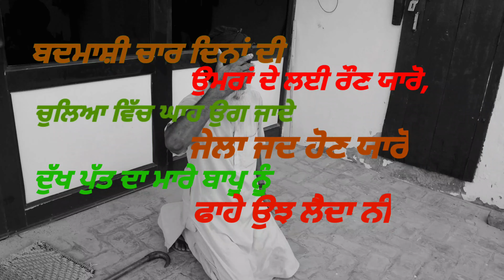Badmashi 4 Dina Di , (4k Video) Badmashi Video , Sad video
Badmashi video 2020
Badmashi 4 Dina Di new video
New sad video
New Badmashi video

new 4k video
new very sad video
new motivation video
new Badmashi video
new angry video
new warning video
new happy video
new emotional video
new karan aujla video
new karna aujla song
new army video
new sad army video
new motivation amry video
new kissan union video
new sad WhatsApp status
new hindi sad status
new sad status
new English sad video
new bad song
Bad video
new bad video
new r nait song goli
new r nait song 2020
Goli song r nait 2020
Punjabi song goli r nait
Guru randhawa new song
Guru randhawa nach mere rani song
Guru randhawa  sad song status
Korala mann video
Korala mann new song 2020
Sidhu moose wala new song bad
new cartoon video
Cartoon video
Children video
Funny child video
Funny cartoon video
Funny video
new funny video
ਬਠਿੰਡੇ ਦਾ ਲਾਈਵ ਪ੍ਰੋਗਰਾਮ 31 ਜਥੇਬੰਦੀਆਂ
ਪਤਾ ਹੋਣਾ ਸਾਰਿਆ ਨੂੰ ਸਮਝਣ ਦੀ ਲੋੜ ਹੈ
ਭਾਰਤੀ ਕਿਸਾਨ ਯੂਨੀਅਨ ਮਾਨਸਾ
Kisan Union Ekta Sidhupur
bathinda live
bathinda video
bathinda kisan union video
bathinda punjab kisan union video
punjab kisan union video
punjab kisan union sidhupur
sidhupur video
Goniana Mandi
bathinda live
live bathinda
live Goniana Mandi
live amrit mann
live r nait

jass bajwa bathinda live
jess bajwa live
kisan union youths video
youths video
sidhu moose wala live mansa
mansa live
korala mann live mansa
r nait live mansa
amrit mann live mansa
punjab kisan union live
sidhupur live
farmer's video
MANSA
kissan union Punjab mohali
bhanna sidhu Chandigarh
Chandigarh Bhanna sidhu
Chandigarh sidhu moose wala
sidhu moose wala Chandigarh

bharti kissan union , kheti Ordinance Bill, Kanupriya , Kanupriya punjab university president , Tarsem singh ,Punjab Kisan ,
 Farmer Ordinance , Kheti Ordinance Bill , Agriculture - Ordinance Bill , Kissan Punjab Farmers , Central Govt. , Punjab Govt. , state Govt. , Kissani , Agriculture Bill , Farmer Ordinance Bill , Kissan , Kissani , Punjab, Kissan Union

Nojwan Kissan Ekta Bhanna Sidhu Chandigarh Sidhu Moose Wala
Bhanna Sidhu Chandigarh

25 da live
live video
kisan union live
bathinda live
sidhu moose wala live
mansa live
korala mann live
amrit mann live
r nait live
new lekha sidhana video
new kisan union video
new kisan junior video
new bharti kisan union video
new bharti kisan junior video
bhana sidhu video
new bhana sidhu video
new kisan  video
new farmer's video
new Bhagwat mann video
new jora video
punjab kisan video
punjab Kisan union
punjab Kisan junior
punjab Kisan junior video
kisan junior video
Kisan junior
kisan union
Kisan union video
new farmer's video
farmer's video
sad farmer's video

bharti kissan union , kissan Ordinance , sukhbir  singh badel , Central Govt. , Sanjha punjab TV,  bhagwant Mann , Lok Sadha , Monsoon Session

new love video
new love song
new love sad video
new sad  farmer video
new lovely video
Breaking news
new karan aujla song
new sad love video
Farmer video
Love video
Sad video